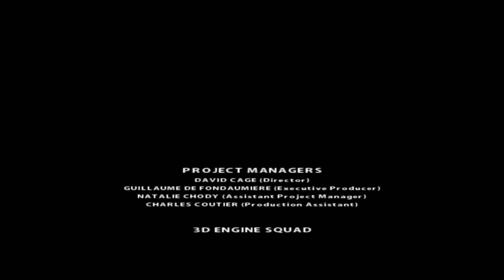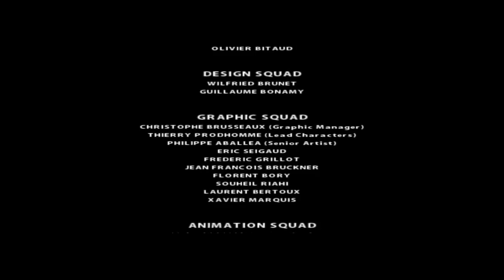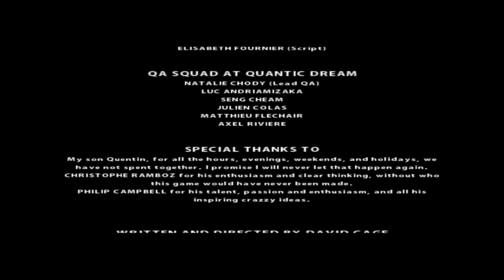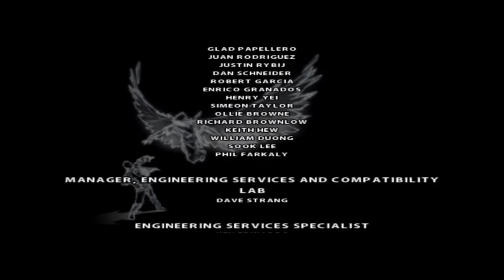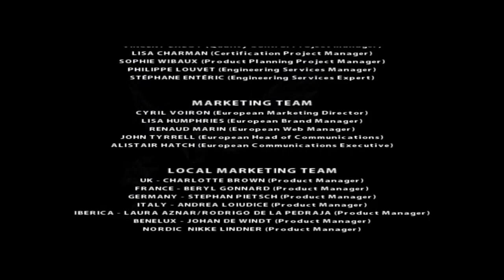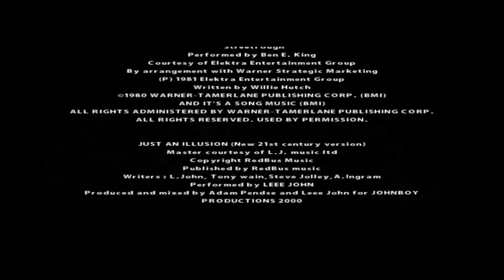Let's Play Fahrenheit - Part 013 - Finale!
Peace Leute und willkommen zum 13. Part von Fahrenheit:)

Heute mit dem Finale!:)